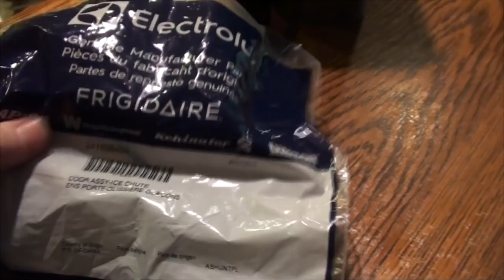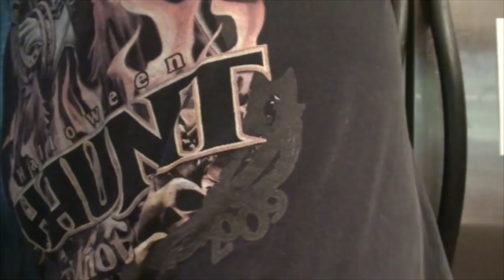REFRIGERATOR REPAIR FAIL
Kevin comes ti spend the night with me and keep me and the critters company! Kevin works on the refrigerator while Valerie works on more coloring!

                    Kevin: 49drummers
                    Megan: meganceciliacoyne